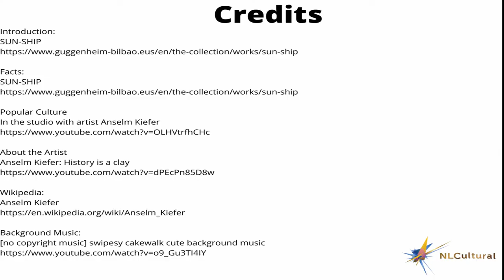Sun Ship by Anselm Kiefer at The Guggenheim Bilbao